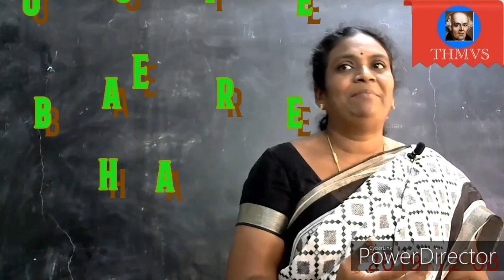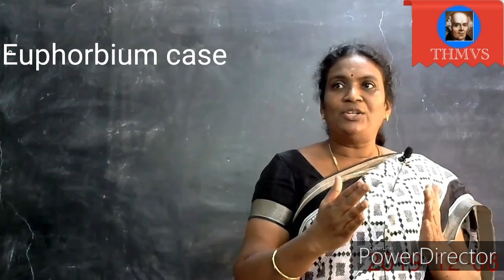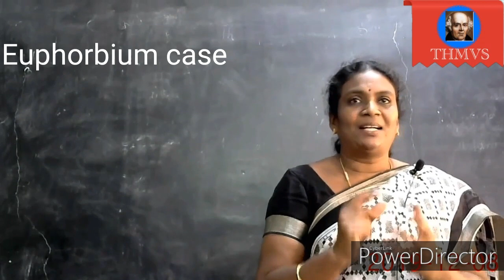THMVS Euphorbiaceae Euphorbium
Dr.Ambika explained about Euphorbiaceae family remedy cases.